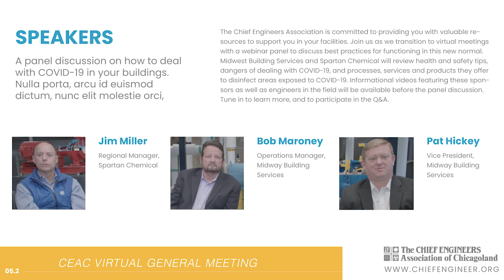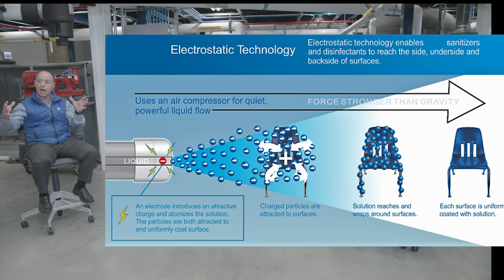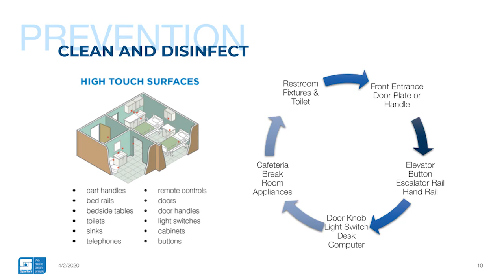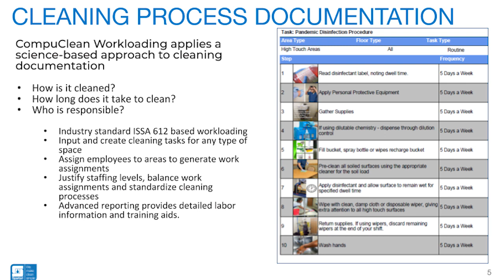Sponsor: Midway Building Solutions